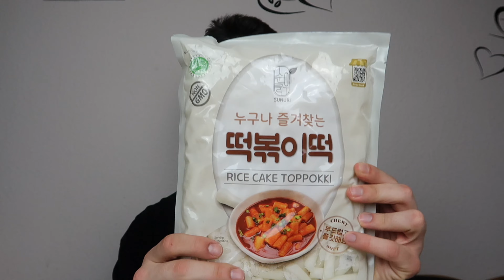MUKBANG mit Buldak Nudeln und Rice Cake! (Einfach essen und quatschen...)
Hallo Freunde,
heute mache ich nach langer Zeit mal wieder ein Mukbang und ich habe mir diesmal sehr passend zum Format zwei Buldak Sorten rausgesucht und gemischt. Einmal Buldak Kimchin und einmal Buldak Carbonara. Das habe ich dann noch mit Käse, Toppokki und Sahne gepimpt und das Ergebnis war unfassbar. Aber schaut einfach selbst.